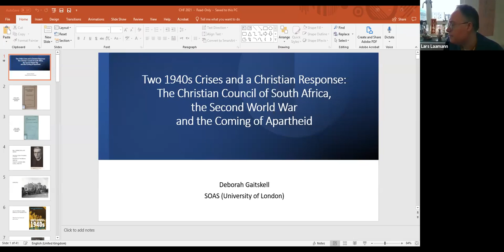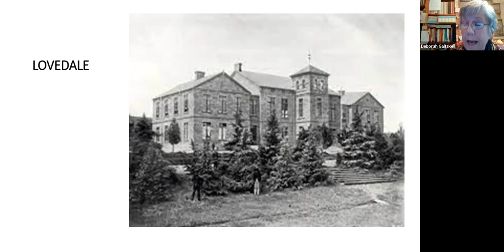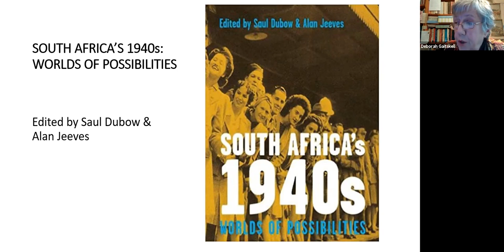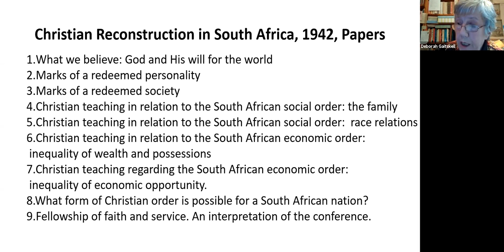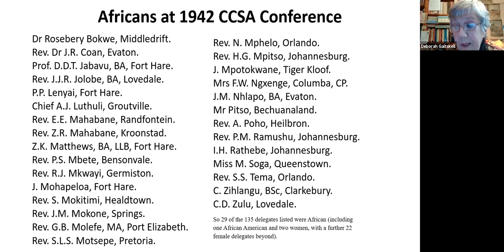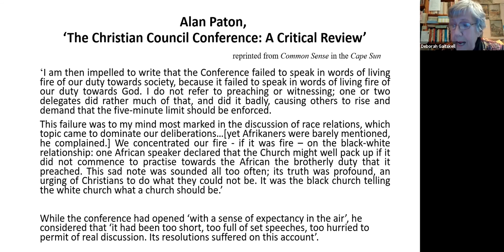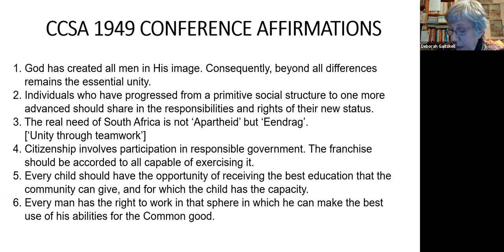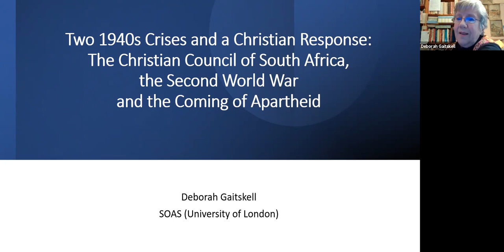Church life and race politics in 1940s South Africa, by Deborah Gaitskell (SOAS)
Two 1940s Crises and a Christian Response: The Christian Council of South Africa, the Second World War and the Coming of Apartheid

Abstract:

At two vital moments in the 1940s, the key decade of transition to apartheid, the Christian Council of South Africa (CCSA) held large, significant ecumenical conferences. The 1942 wartime one was appropriately entitled ‘Christian Reconstruction in South Africa’, while the gathering called in 1949, a year after the National Party’s victory under the slogan of apartheid, explored ‘The Christian Citizen in a Multi-Racial Society’. The CCSA itself explicitly linked the two conferences in 1949, comparing their timing and contextual challenges. Central to both conferences – though virtually unknown and largely unremembered today - was the British Methodist minister, Edward William Grant, assiduous secretary for the first conference, and chairman, then CCSA president, during the second. The paper weighs up this Eastern Cape ecumenical mission venture as compared with the significance of better-known radical anti-apartheid white Anglican clerics active in Johannesburg in the 1940s and 50s. It provides a way of gauging and evaluating church reaction to two over-riding crises of the 1940s facing South Africa. It also makes it possible to probe the degree to which such ecumenism mobilised African support and offered meaningful, confrontational political challenge from the churches to the status quo in that vital decade.

Biography

Deborah Gaitskell first studied history in Cape Town, where she grew up, then completed an MA in African Studies and later a PhD in history at SOAS. This focused on women missionaries and African women Christians in the Johannesburg area in the first half of the 20th century, and resulted in the publication of various journal articles and book chapters. She has since worked on black girls’ mission education; and Methodist prominence in the ecumenical movement. She has taught in secondary schools and adult education, as well as five colleges of London University, most notably the Institute of Education and SOAS. A former editor of the Journal of Southern African Studies, she ran a seminar series on Gender in Empire and Commonwealth for some years at the Institute of Commonwealth Studies and is now a co-convenor of the Christian Missions in Global History seminar at the Institute of Historical Research.